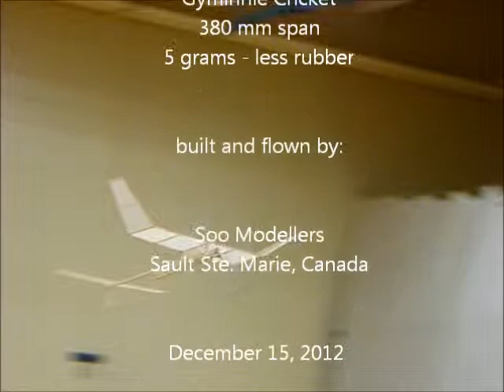Gyminnie Cricket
A Gyminnie Cricket at the Soo Modellers weekly indoor session.